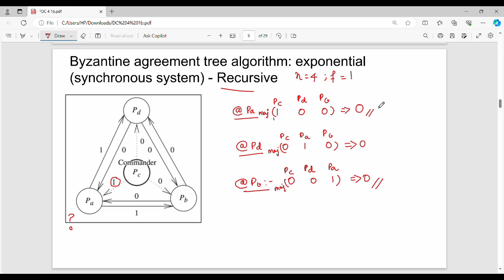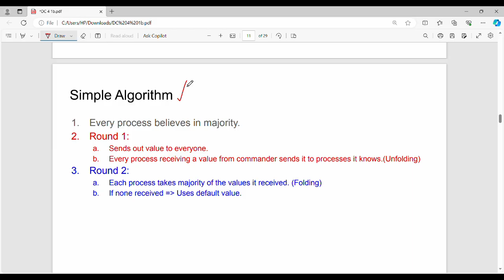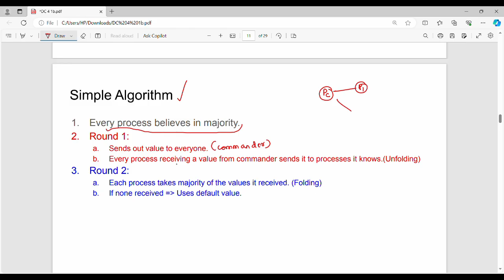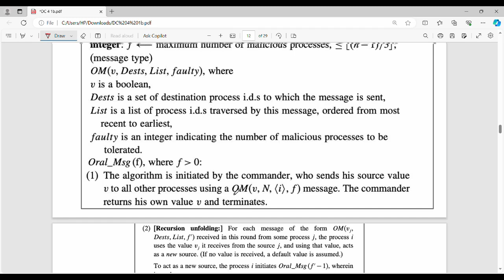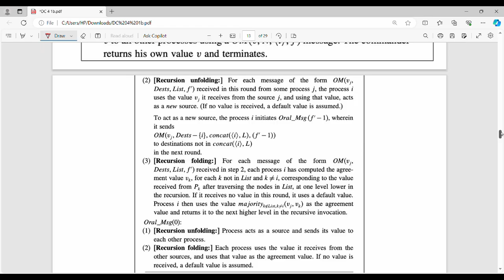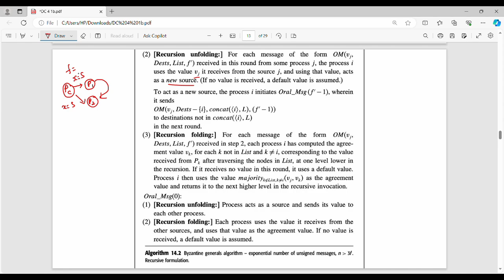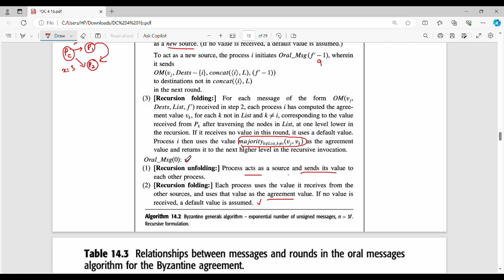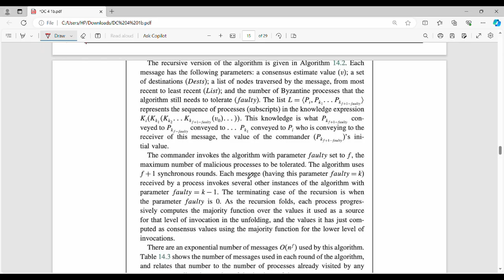4.5 Byzantine Tree Recursive Algorithm in Tamil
I have discussed about byzantine tree recursive.